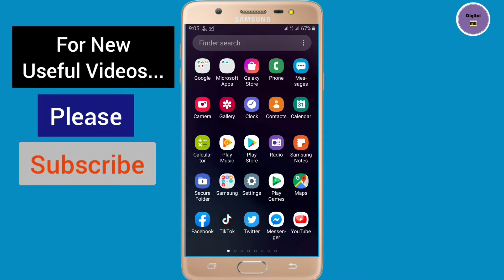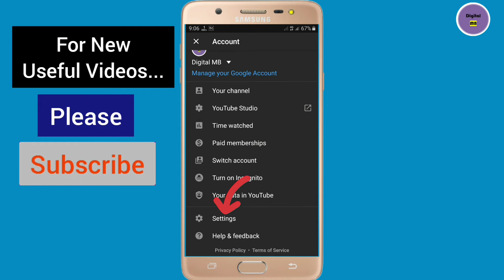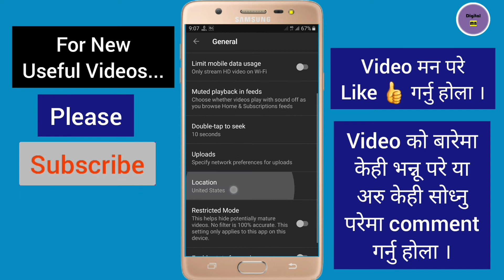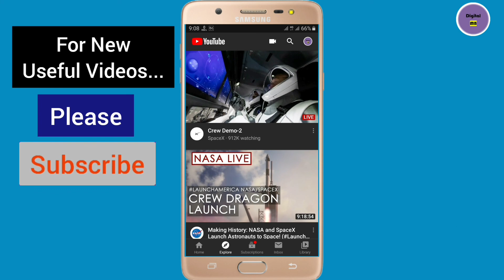How to watch Trending Videos of any country in YouTube | HD Video | 2020 | Digital MB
About this Video:
Hello Saathiharu! Namaste. Aaja ko yas video maa maile tapaaiharu laai YouTube maa kunai pani desh ko trending videos kasari herna sakinchha bhanera dekhaayeko ra sikaayeko chhu. Malaai aashaa chha, tapaaiharu laai yo video awasya man parne chha. Yaa baata siknu bhayeko kuraa aru saathiharu laai pani share garnu holaa taaki waahaa haru laai pani phaaidaa pugos. Tapaai haruko shubha hos. Dhanyabaad.

About this Channel:
In this channel, you can watch videos related to Mobile & Computer Tips & Tricks, Apps Review and many more.

Very Useful Video Playlist for You...

How to save Mobile Data on Android | Part 5 | Save mobile data from your phone settings

How to Zoom in and Zoom out  in android phone without using any App or Software

How to save mobile data on Android | Part 3 | Save data from Instagram Twitter imo WhatsApp Viber

In YouTube Studio 2020, how to Show or Hide Subscribers and Add Tags for your Channel?

Similar titles related to this video:

1. how to watch trending videos on youtube
2. how to watch trending videos of other countries
3. how to change trending page of YouTube on android
4. how to see YouTube trending worldwide
5. how to watch trending videos
6. how to see the trending of other countries
7. how to watch trending videos of YouTube of any country
8. how to watch world trending on youtube